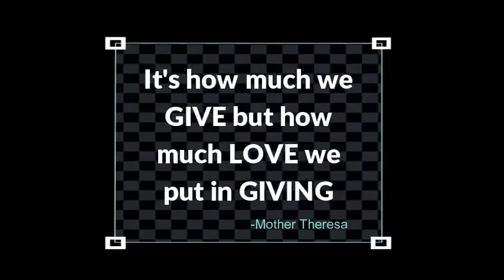MCGP Feeding Program in Alaminos, Laguna Philippines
MCGP Executive Officer, Mias Santa Ana Pilar did a feeding program in Alaminos, Laguna Philippines through the kindness of Kim Hazen Mahistrado of Mahistrado Fashions. We were able to feed 25 families and give them bags of rice, canned foods and mask during this Covid-19 Pandemic!